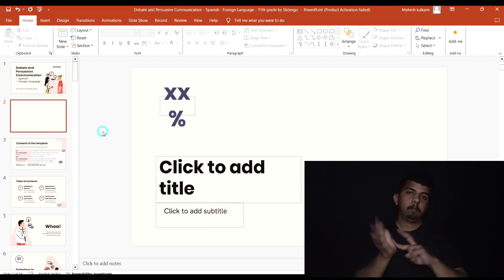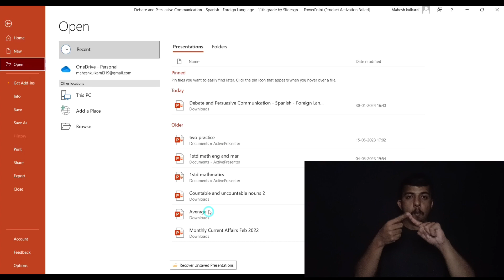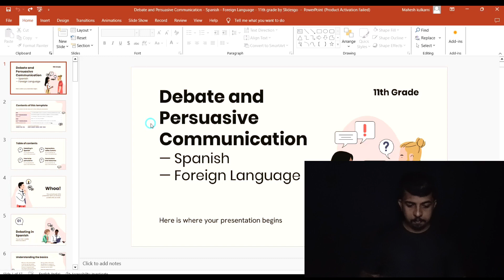#4 Ms-Powerpoint I CTRL+ M to P I indian sign language I Deaf